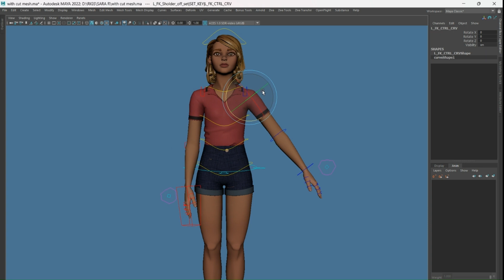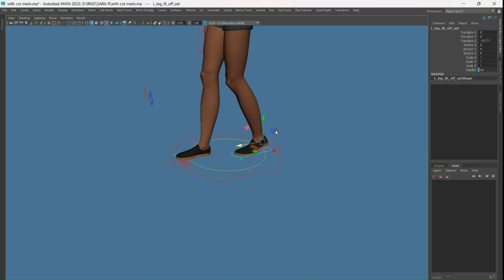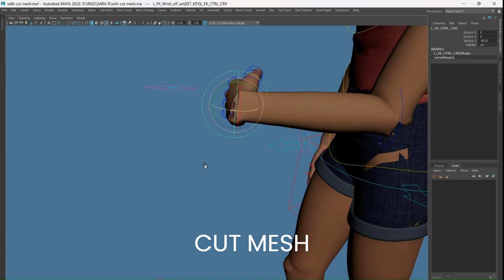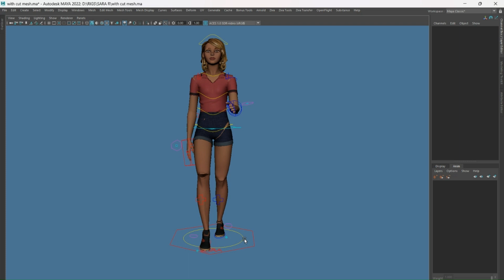SARA RIG * WITH CUT MESH * IN AUTODESK MAYA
Hey guys, check out this Sara demo manual rig.

You can find this tutorial in previous videos; this is the final output with cut mesh.